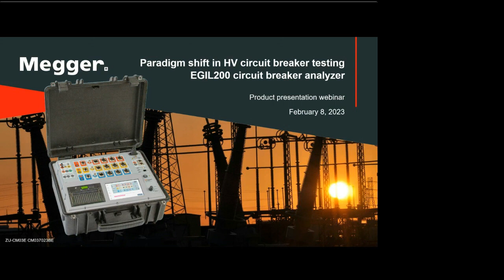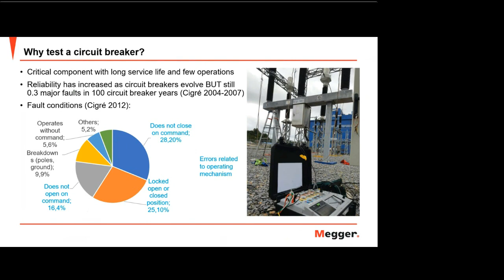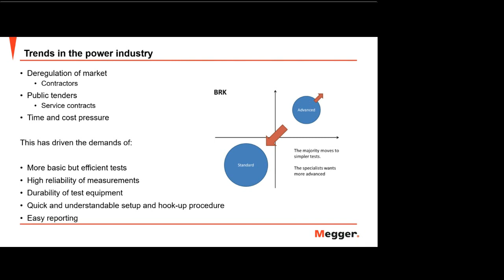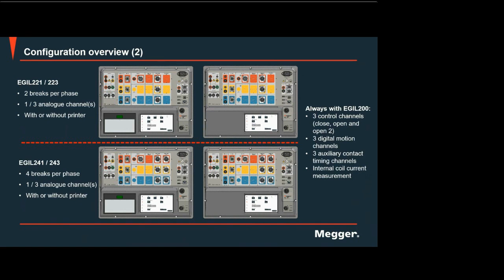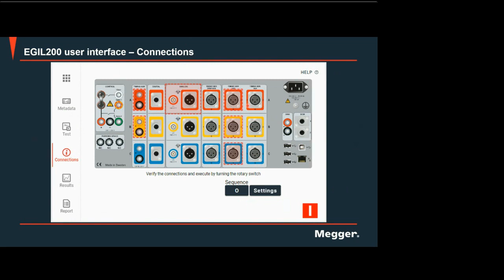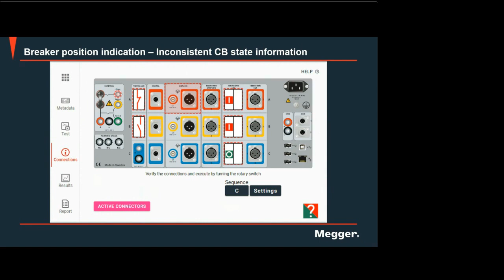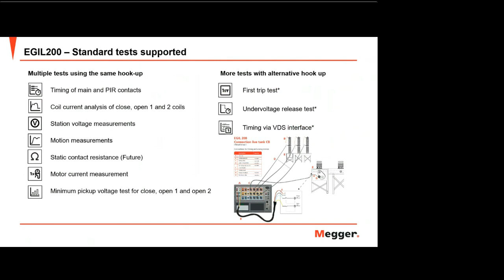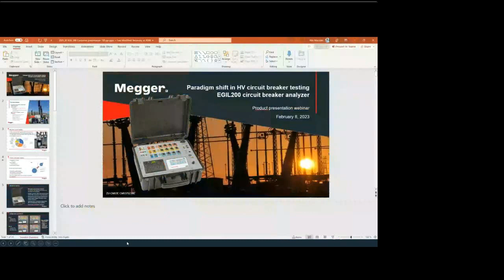Paradigm Shift in HV Circuit Breaker Testing by Megger East Asia TSG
Webinar date: 8 Feb 2023
Topic: Paradigm Shift in HV Circuit Breaker Testing
Presenter: Nils Wäcklén, Product Owner of Circuit Breaker Testing Equipemnt

E-Certificate is included.